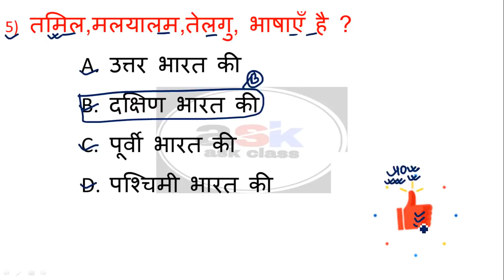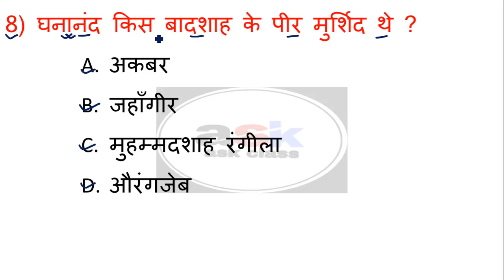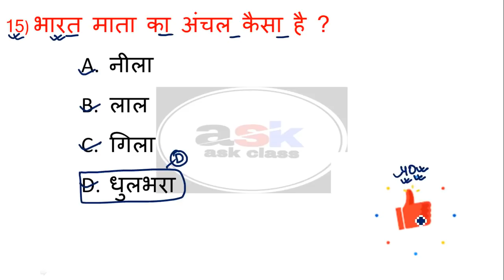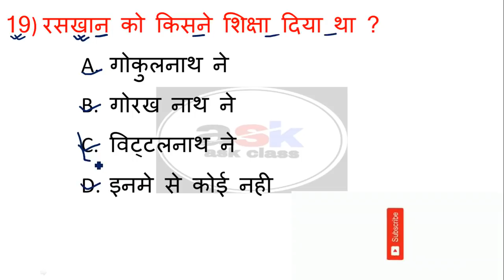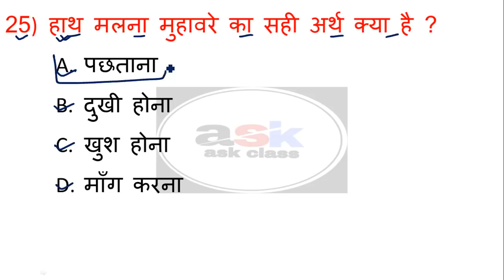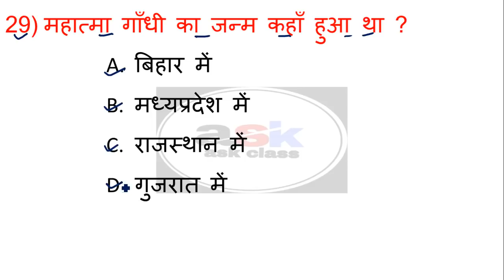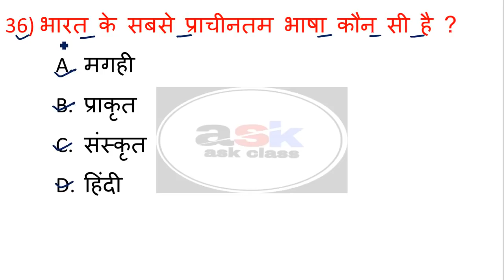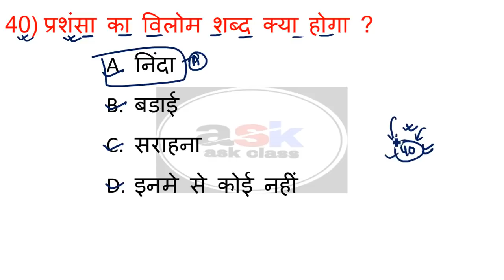Matric Hindi Objective Question || Class 10 Hindi Objective Question 2022 || 10th Objective Question